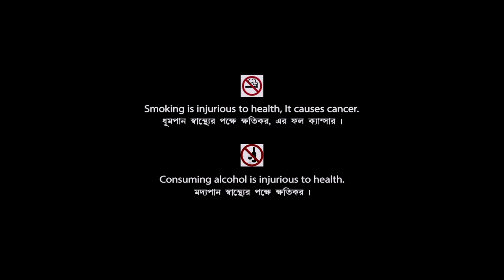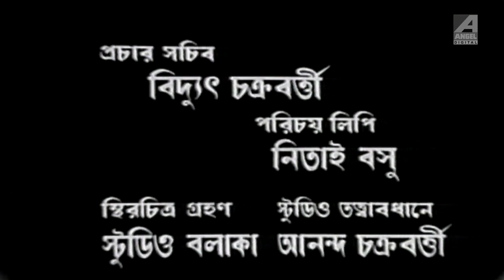Sesh Parba | শেষ পর্ব | Bengali Movie | Pahari Sanyal, Anup Kumar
Watch the Bengali full movie Sesh Parba : শেষ পর্ব বাংলা ছবি on YouTube. The Bengali Film Sesh Parba was released in the year 1972, Directed by Chitta Basu, starring Samit Bhanja, Mithu Mukherjee, Pahari Sanyal, Anup Kumar, Utpal Dutt, Rabi Ghosh.

Movie : Sesh Parba
Language : Bengali
Genre : Drama
Producer : Subhayu Pictures
Director : Chitta Basu
Story : Moni Verma
Music Director : Anil Bagchi
Lyricist : Pulak Bandyopadhyay, Shibdas Bandyopadhyay
Playback : Manna Dey, Sandhya Mukhopadhyay, Aarti Mukherji
Release : 1972
Star Cast : Pahari Sanyal, Anup Kumar, Samit Bhanja, Ajitesh Bandopadhyay, Utpal Dutt, Rabi Ghosh, Jahor Roy, Shekhar Chatterjee, Shailen Mukherjee, Shyamal Ghoshal, Nripati Chatterjee, Swapan Kumar, Chhaya Devi, Sabitri Chatterjee, Anubha Gupta, Sova Sen, Lily Chakravarty, Aparna Devi, Mithu Mukherjee